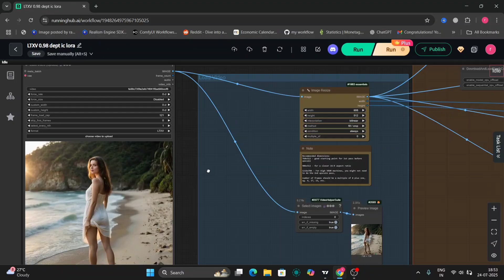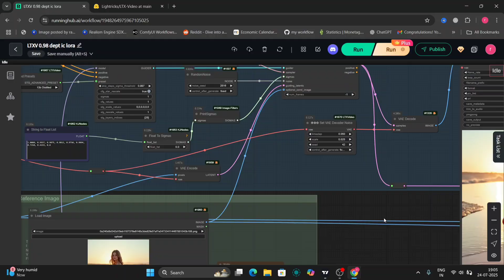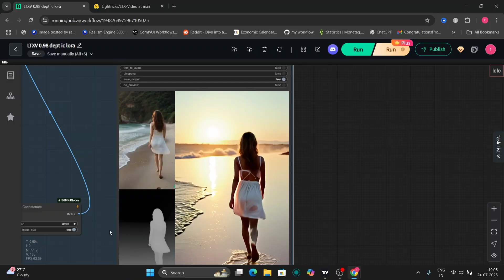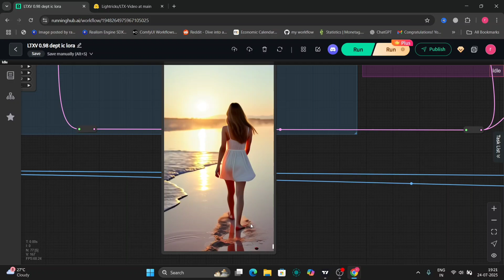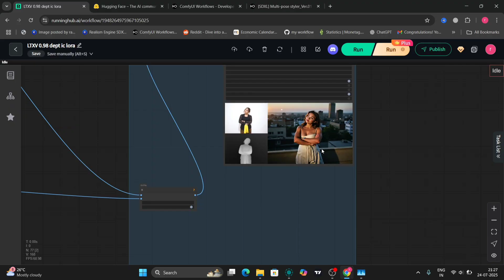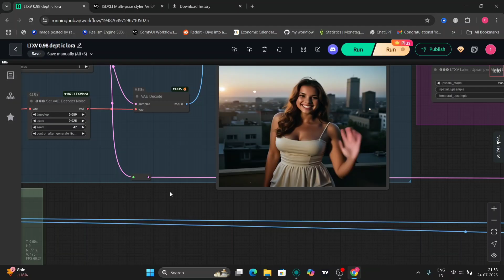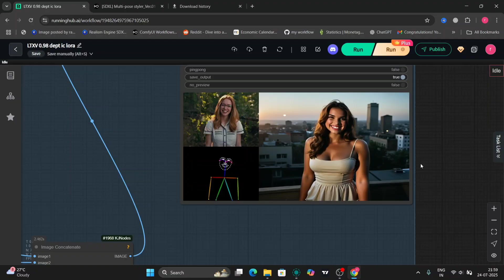LTX 0.9.8 in ComfyUI with ControlNet: Full Workflow & Results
In this video, I’ll show you the full workflow using LTX 0.9.8 in ComfyUI with ControlNet — including setup, tips, and real results. Whether you're controlling poses, depth, or composition, this setup offers precise control with stunning output.

🚀 What you’ll learn:

How to set up LTX 0.9.8

Integrate ControlNet in ComfyUI

My complete image workflow

Output examples with different prompts

🔗 Watch These Next:

1. How to Install Pulid ComfyUI

2. Flux Pulid for Low VRAM Workflow

3. ComfyUI Face Swap Tutorial

4. Fix Reactor Face Swap in ComfyUI

5. DeepSeek V3 in ComfyUI